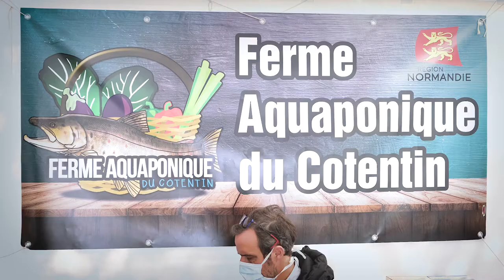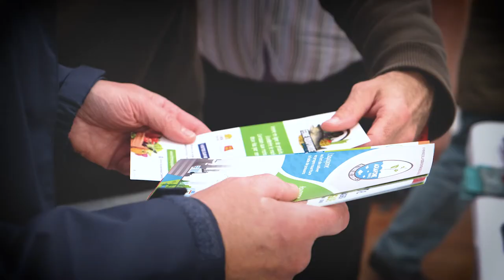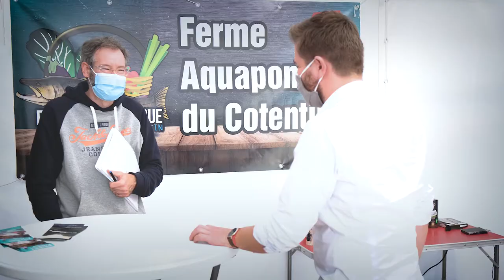Interviews : Laurent QUEFFELEC, Fédération Française d'Aquaponie au Salon de l'Aquaponie 2020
Salon de l'aquaponie 2020 - INTERVIEW :
Laurent QUEFFELEC, président de la FFDA (Fédération Française d'Aquaponie) au Salon de l'Aquaponie 2020 sur Echologia-Aquaponia